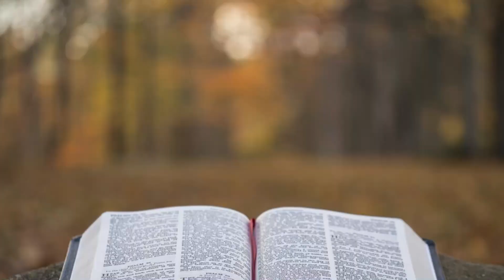Psalm 91 Video Collage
Tune in tonight at 7pm to watch a short video of members from the congregation reading Psalm 91 together! Rev Wilson started a series just under a month ago focusing on this Psalm which has been an encouragement to all in these difficult days.